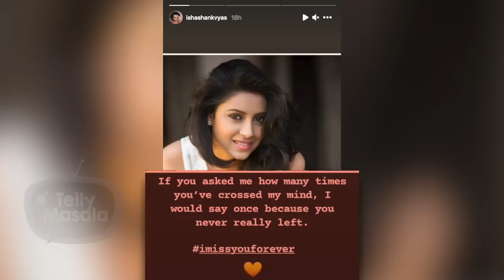Shashank Vyas Remembers His Balika Vadhu Co-Star Late Pratyusha Banerjee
Shashank Vyas remembered late actress Pratyusha Banerjee.Taking to his Instagram stories, Vyas made a post and shared a picture of his late Balika Vadhu co-star.